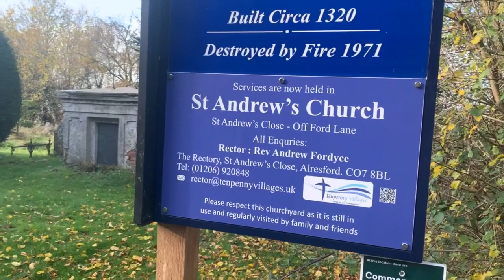A frugal vlog with an eco twist!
This week I have mainly been walking the dog! But I also did some useful things. plus I investigated my carbon footprint and how to reduce it.

Here is the yummy butternut squash, carrot and ginger soup recipe

If you like my content, how about buying me a coffee? Always appreciated, but never expected!

Relaxing Ballad by Alexander Nakarada.